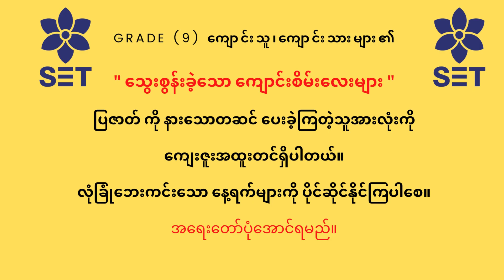"သွေးစွန်းခဲ့သော ကျောင်းစိမ်းလေးများ"ပြဇာတ်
Spring Education Taunggyi -SET မှ Grade-9  ကျောင်းသူကျောင်းသားလေးများ ကိုယ်တိုင်ရေးသားတင်ဆက်ကပြသော ပြဇာတ်ဖြစ်ပါသည်။